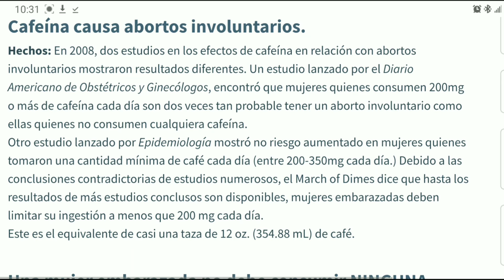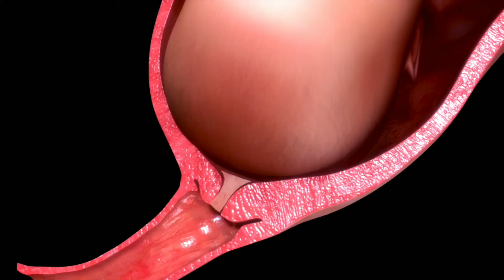¿Es MALA la COCA durante el EMBARAZO? Respodo las PREGUNTAS MÁS IMPORTANTES sobre el EMBARAZO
El embarazo 🤰🤱 es uno de los momentos más importantes en la vida de toda mujer.
Sin embargo puede ser un proceso extremadamente complicado😩🥵 para algunas mujeres; principalmente si son primerizas, o si tienen alguna enfermedad asociada que puedan hacer tortuoso su decursar normal.
Es normal que durante este proceso surjan dudas, inquietudes, miedos y preguntas. Muchas mujeres no tienen quien pueda aclararles estas dudas, por una deficiente atención prenatal debido a la imposibilidad de llegar a los servicios sanitarios a causa de los ALTOS COSTOS o por el déficit de personal médico.
Por este motivo he decidido aclarar muchas de estas dudas durante este video.
Algunos de los temas a tratar son:
✅ Cuando comienza a moverse el bebé en la barriga?
✅ El sangramiento y el dolor durante el embarazo.
✅ El consumo de Coca Cola durante el embarazo, es dañino?
✅ A las cuantas semanas crece la panza?
✅ Dolores durante la gestación.
✅ Por qué aumenta las ganas de orinar durante el embarazo?
✅ Entre otros.

Déjame en los COMENTARIOS💬💬💬 tus propias preguntas y si quieres que haga una segunda parte de este video.